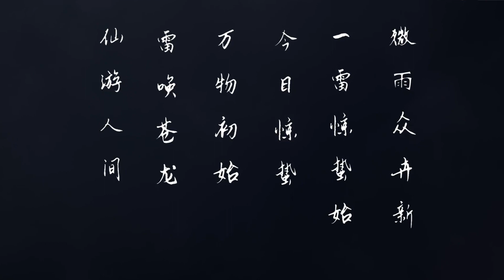暗河傳 EP06 Tales Of Dark River | 暗河第一美女殺手 VS 唐門暗器傳人，英雄難過美人關？！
暗河第一美女殺手 VS 唐門暗器傳人，英雄難過美人關？！更多精彩，一起來看看吧！

【暗河傳 Tales Of Dark River】暗河，江湖最神秘的殺手組織，由蘇、謝、慕三姓家族組成，三家最高統率稱大家長。大家長身中奇毒，生命危在旦夕。暗河三家勢力得知消息後，趁機發起叛亂。蘇暮雨作為大家長護衛團蛛影的首領傀，一邊找來藥王谷神醫白鶴淮為大家長醫治，一邊擊退各家殺手護大家長周全。此時，他在暗河的好友蘇昌河，卻代表蘇家加入了刺殺大家長的行動。